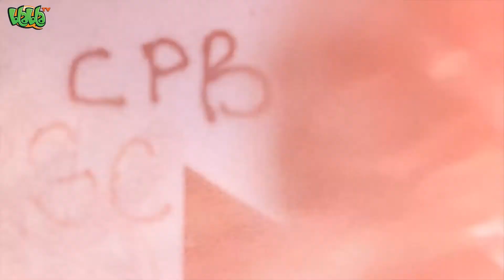Урбан Фест Скопје (29-4-2017)